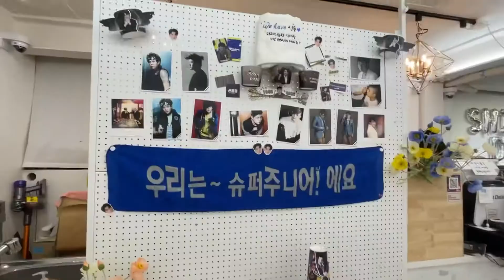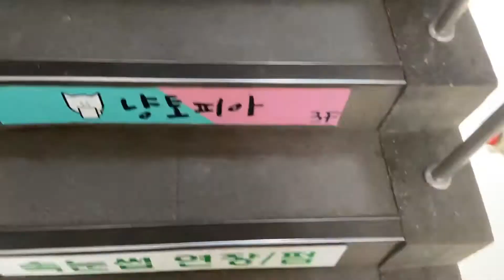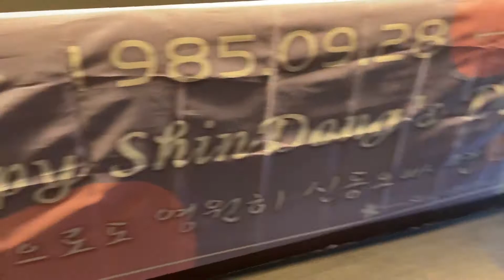[ 엘프 브이로그 no.5 ] 슈퍼주니어 신동 생일카페 투어💙 | 엘프로그 | 이리튀고 저리튀는 자막 | 07년생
☁️𝒱𝒾𝒹𝑒𝑜 :: Me
Artist : 오늘의 일기
Title : Ordinary Day